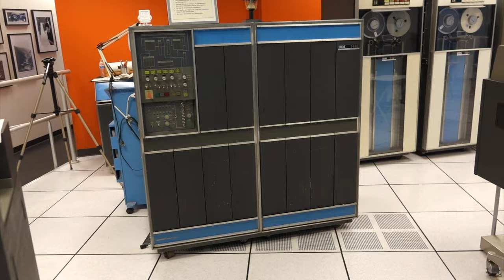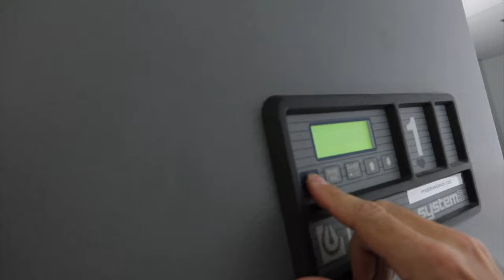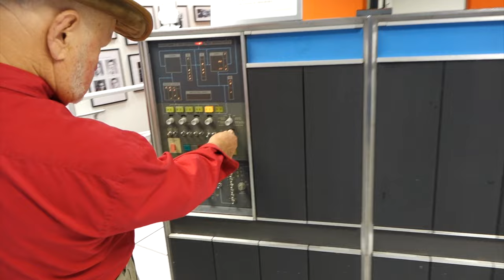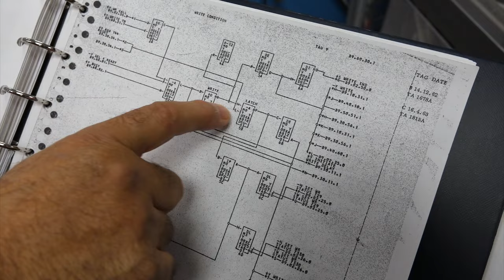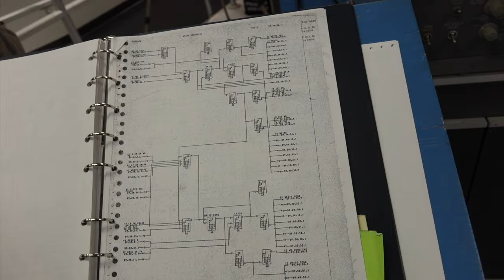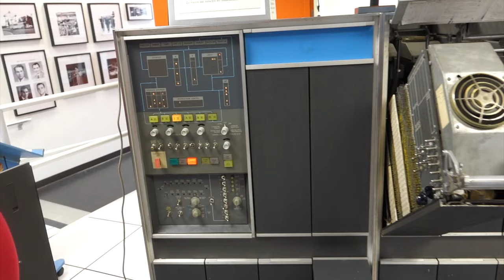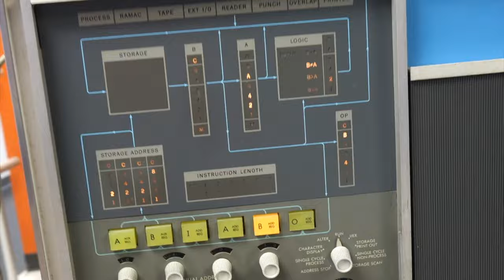IBM 1401 Restoration Team: A Day at the Office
I put together a shorter video (warning: no new material here, this is cut from two previously released videos!) for an upcoming museum conference, to convey the behind-the-scenes restoration work on our 1959 IBM 1401 mainframe compusaur. There is some editing license as this uses takes from several debugging sessions, but I think it captures our team's joys and struggles pretty well. See the complete debugging session videos from which this was cut